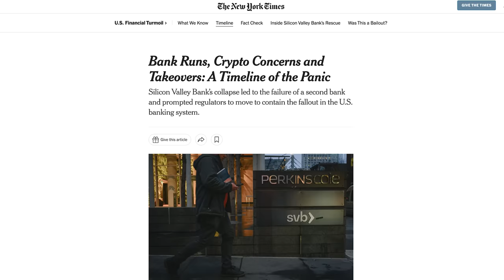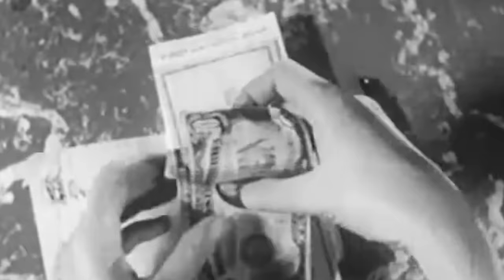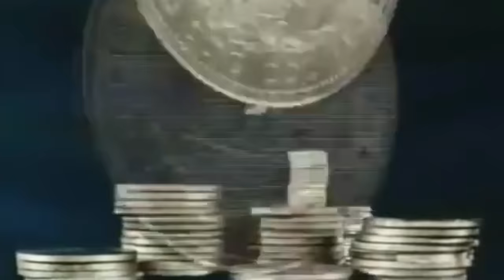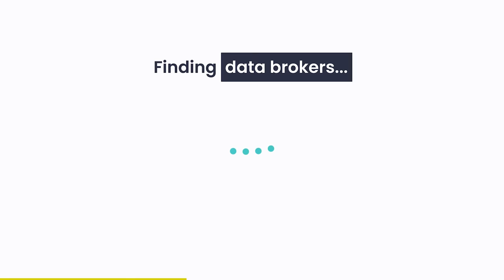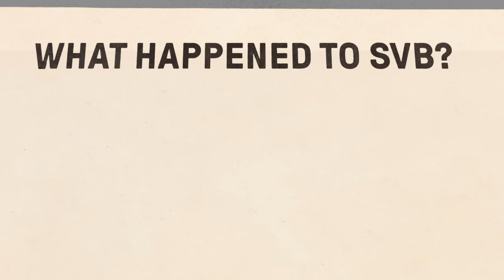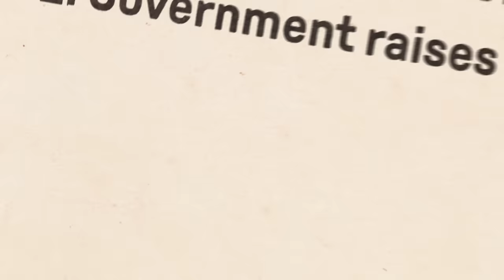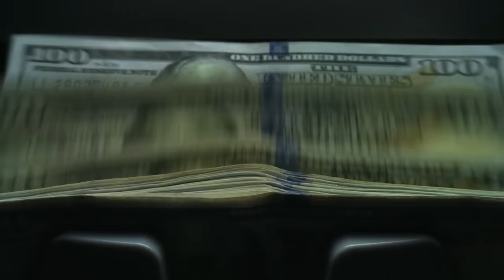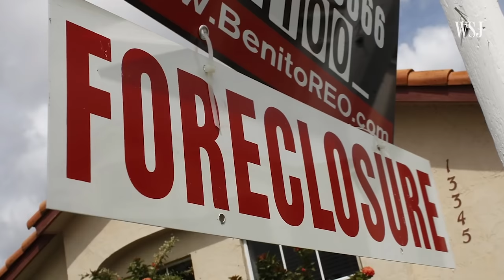Why most of our money isn't real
Our financial system is pretty wild.

My next video is live on Nebula NOW! It's about the miracle of how humans mapped Antarctica.

The music for this video, created by our in house composer Tom Fox, is available on our music channel, The Listening Room! Follow the link to hear this soundtrack and many more